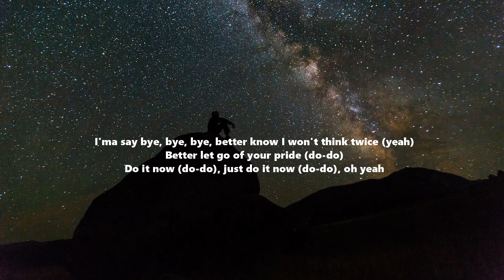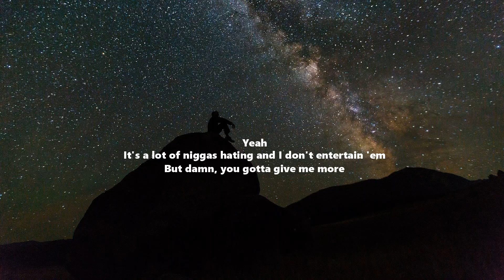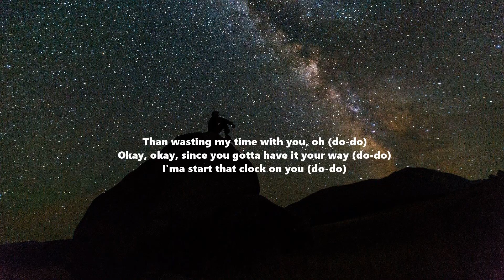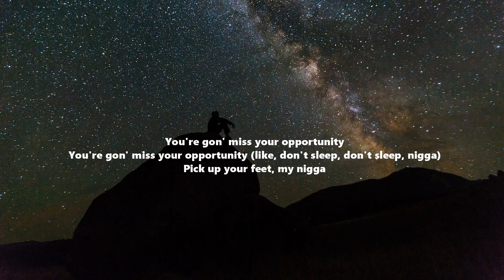[Lyrics] Shot Clock - Ella Mai